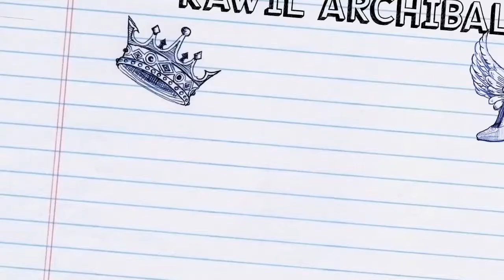Maquillaje para ir a comer tamales/ Rawil Archibald